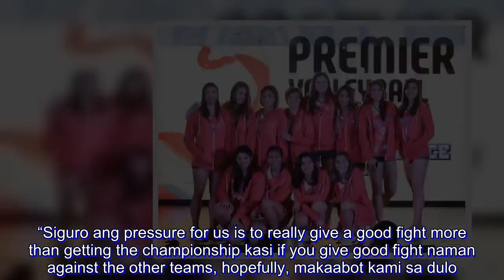PVL: Valdez, Creamline begin Reinforced Conference campaign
Star hitter Alyssa Valdez begins her quest to end a three-year title drought when the Creamline Cool Smashers open their campaign in the 2nd Premier Volleyball League Reinforced Conference against newcomer Petro Gazz Angels at the FilOil Flying V Centre in San Juan on Sunday.

Valdez has her eyes on delivering the first-ever title for the beefed up Cool Smashers and to capture her first crown since helping PLDT win the V-League Reinforced Conference title back in 2015.

“Oo nga eh (medyo matagal na) pero excited na ako for this conference,” said Valdez.

As part of their build up to bag the coveted crown, Creamline tapped the services of former De La Salle University stars and decorated veterans Michelle Gumabao and libero Mel Gohing.

Back as Creamline import is Kuttika Kaewpin of Thailand with new partner in solid middle blocker Serbian Nikolina Asceric.

Also seeing action for the Cool Smashers are setter Jia Morado, former BaliPure player Risa Sato, Jema Galanza, Pau Soriano and Coleen Bravo, making Creamline as one of the teams to beat in this tournament.

“Mas mataas ang pressure kasi we’re on our second year na rin and mas maraming kinuha na iba pang magagaling na players,” Valdez said. “Siguro ang pressure for us is to really give a good fight more than getting the championship kasi if you give good fight naman against the other teams, hopefully, makaabot kami sa dulo.”

But the Cool Smashers are sure to find the Angels a tough opening day opponent.

Petro Gazz of head coach Jerry Yee is out to spoil Creamline’s party with former DLSU star Paneng Mercado leading the way.

Backing her up are Wensh Tiu, Chie Saet, Djanel Cheng, two-time champion Cai Nepomuceno, who was recruited from Pocari Sweat, Rachel Austero and Ranya Musa.

The Angels tapped as reinforcements Kadi Kullerkannm of Estonia and Anastasia Trach of Ukraine.